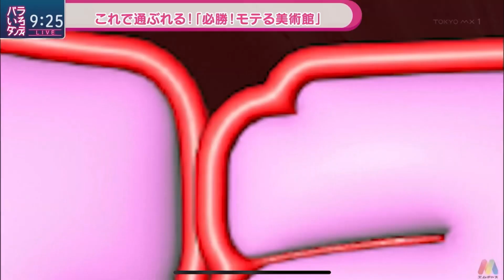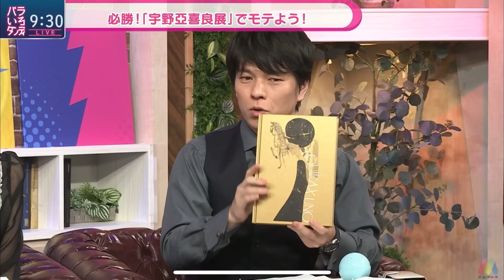宇野亞喜良が描く少女はアンニュイでミステリアス バラいろダンディ 中島健太2024年5月28日④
No.4
•必勝！モテる美術館
　宇野亞喜良が描く少女はアンニュイでミステリアス